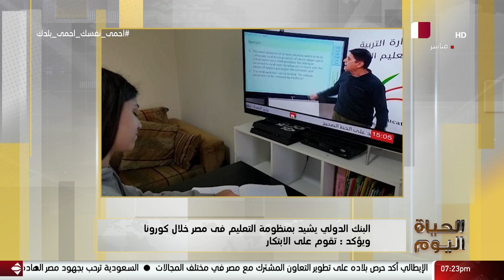الحياة اليوم - أهم العناويين الأخبارية اليوم بتاريخ 7/6/2020